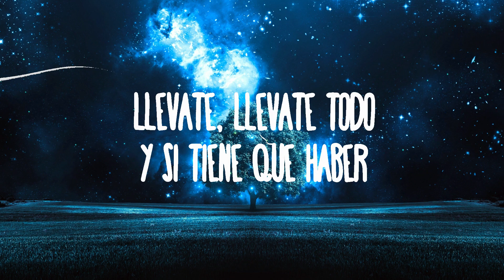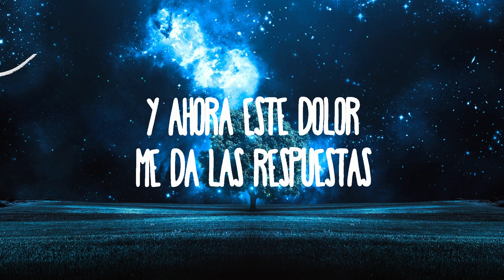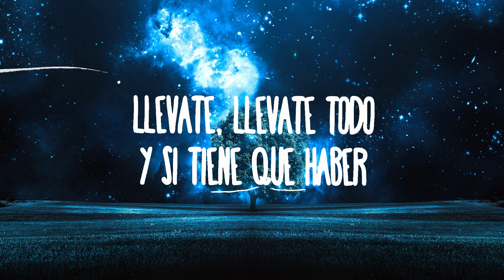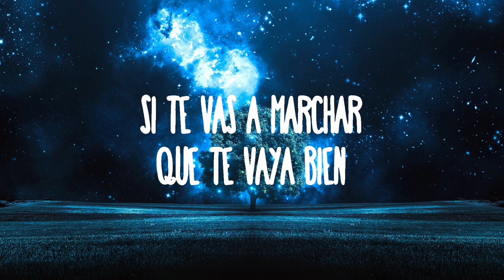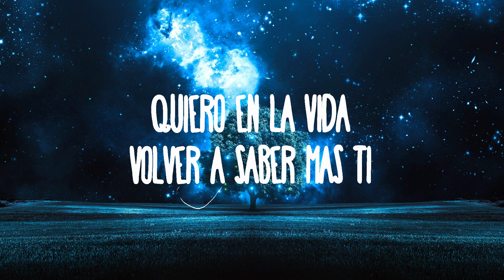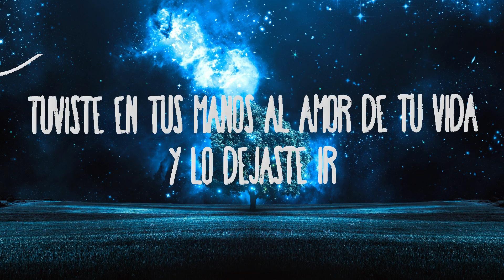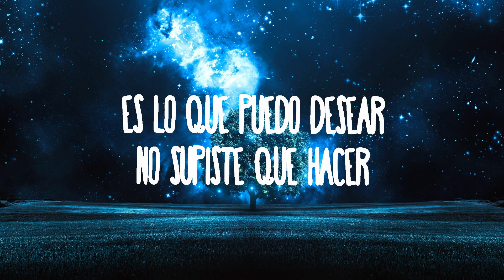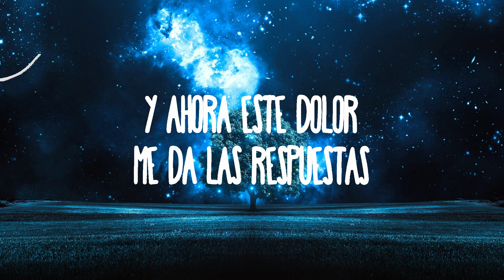Yuridia, Los Dos Carnales - Llévate | Best Songs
Yuridia, Los Dos Carnales - Llévate

(Letra):
si te vas a marchar
decir que te llevas
mi vida está de más

¿de qué sirve seguir con el alma herida?
dudo que haya otros brazos
que puedan guiarte hacia la salida

que te vaya bien
es lo que puedo desear
no supiste qué hacer

y ahora este dolor
me da las respuestas
a tantas preguntas
para resumir
te quedó grande mi amor

llévate, llévate todo
y si tiene que haber
un culpable, con gusto
diré que fui yo

quemarte en la hoguera
de mi desprecio
será lo mejor

llévate, llévate todo
al final que no
quiero en la vida
volver a saber más ti

a ver quién te perdona
que tuviste en tus manos
al amor de tu vida
y lo dejaste ir

¡ahu!

de mi desprecio
será lo mejor

tuviste en tus manos al amor de tu vida